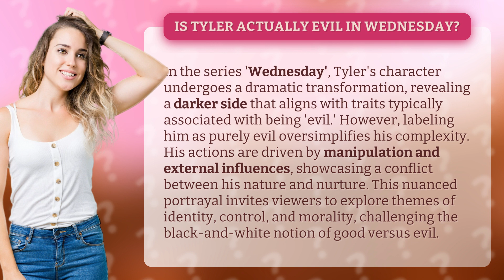Is Tyler actually evil in Wednesday?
Unmasking Tyler: The Complexities of Good and Evil in Wednesday • Unmasking Tyler • Discover the intricate layers of Tyler's character in the series 'Wednesday' as we delve into the blurred lines between good and evil. Explore the conflicts of identity, control, and morality that shape Tyler's actions, challenging traditional notions of good versus evil.